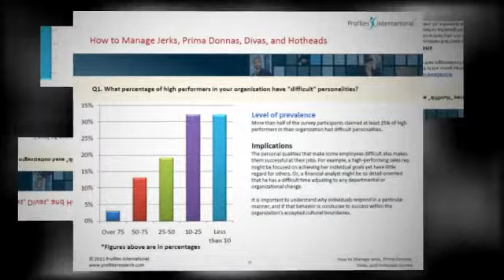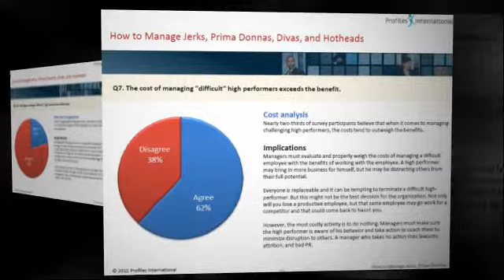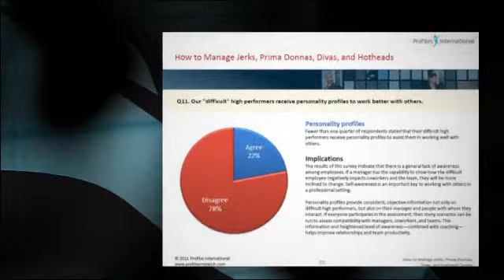Research - How to Manage Jerks, Prima Donnas, Divas and Hotheads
This is an overview of our latest research on how to manage difficult high performers in the workplace.